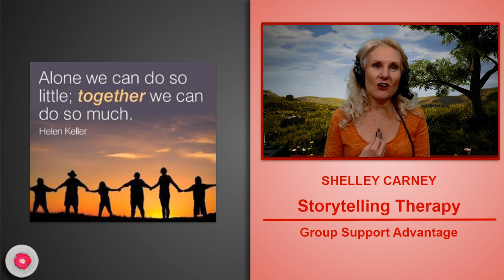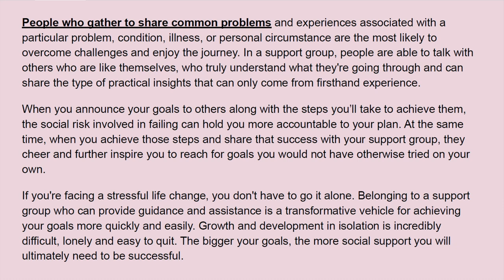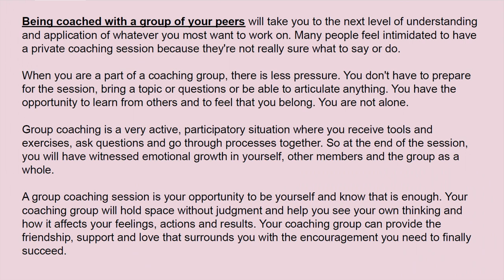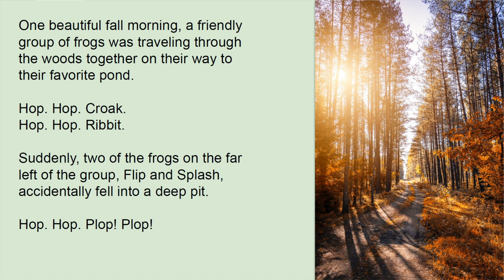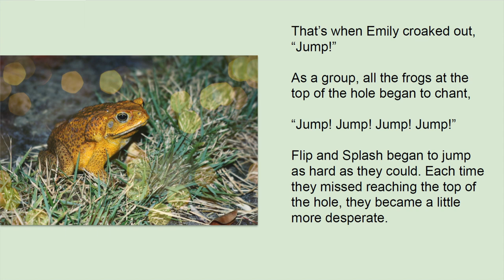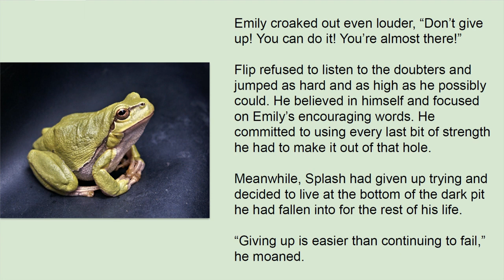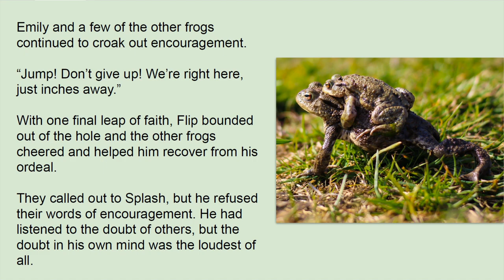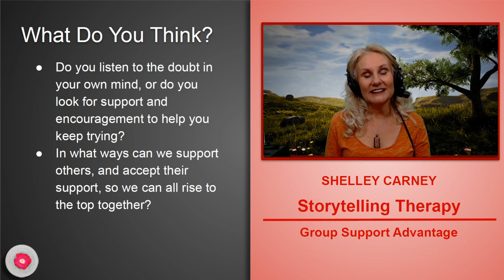Group Support Advantage | The Voice of Encouragement | Storytelling Therapy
Storytelling Therapy and Life Coaching by Shelley Carney provides the viewer with a new experience in relaxation and meditation using our most basic human love of stories and a soothing, ASMR quality voice. Starting with quotes from the I Ching, Byron Katie, Eckhart Tolle, Wayne Dyer, Oprah Winfrey, Stephen Covey, Ralph Waldo Emerson, Helen Keller, Amy Poehler, Robert Louis Stevenson, Robert Collier and others, these integrated stories bring life coaching concepts into full use and help us to create a more fulfilling and joyful experience.

"The Voice of Encouragement" tells a story of a group of frogs who help each other through a difficult time and how one frog triumphs while another gives up.

People who gather to share common problems and experiences associated with a particular problem, condition, illness, or personal circumstance are the most likely to overcome challenges and enjoy the journey. In a support group, people are able to talk with others who are like themselves, who truly understand what they're going through and can share the type of practical insights that can only come from firsthand experience.

When you announce your goals to others along with the steps you’ll take to achieve them, the social risk involved in failing can hold you more accountable to your plan. At the same time, when you achieve those steps and share that success with your support group, they cheer and further inspire you to reach for goals you would not have otherwise tried on your own.

If you're facing a stressful life change, you don't have to go it alone. Belonging to a support group who can provide guidance and assistance is a transformative vehicle for achieving your goals more quickly and easily. Growth and development in isolation is incredibly difficult, lonely and easy to quit. The bigger your goals, the more social support you will ultimately need to be successful.

Being coached with a group of your peers will take you to the next level of understanding and application of whatever you most want to work on. Many people feel intimidated to have a private coaching session because they're not really sure what to say or do.

When you are a part of a coaching group, there is less pressure. You don't have to prepare for the session, bring a topic or questions or be able to articulate anything. You have the opportunity to learn from others and to feel that you belong. You are not alone.

Group coaching is a very active, participatory situation where you receive tools and exercises, ask questions and go through processes together. So at the end of the session, you will have witnessed emotional growth in yourself, other members and the group as a whole.

A group coaching session is your opportunity to be yourself and know that is enough. Your coaching group will hold space without judgment and help you see your own thinking and how it affects your feelings, actions and results. Your coaching group can provide the friendship, support and love that surrounds you with the encouragement you need to finally succeed.

Download the booklet that accompanies this video at ESofterSide.com